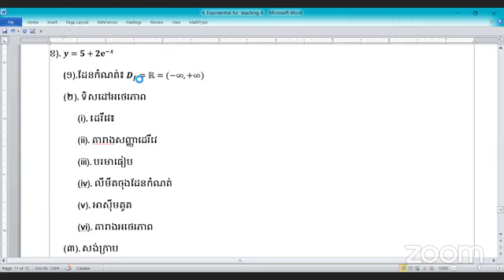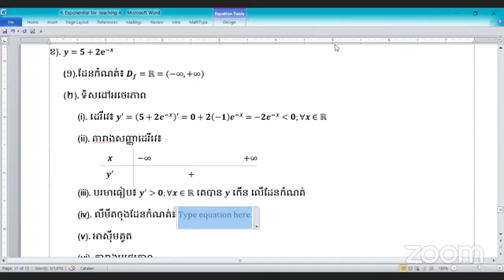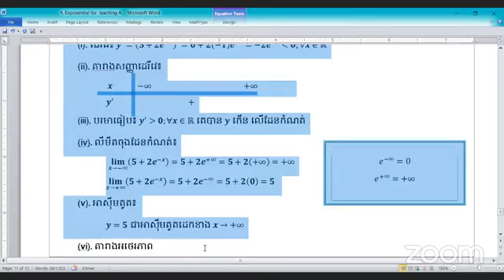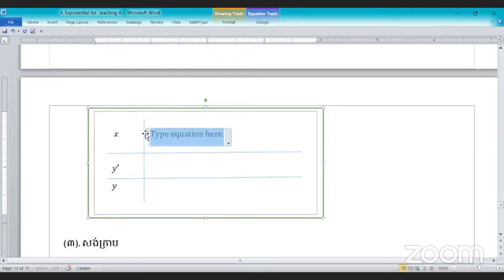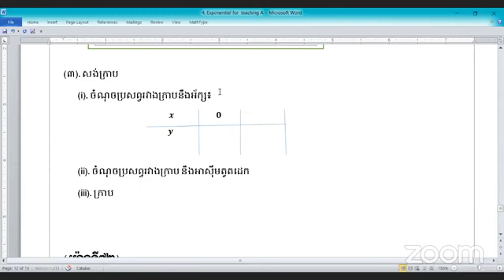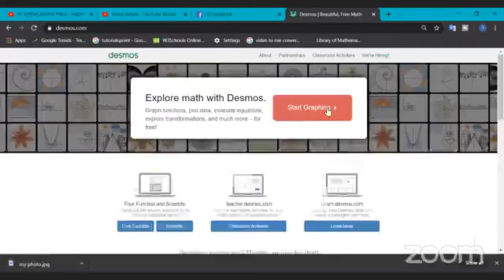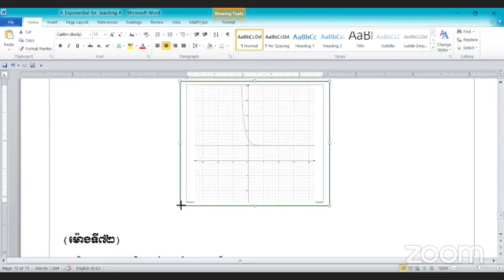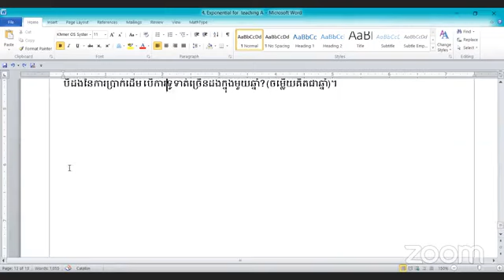#71 ផ្នែកទី2 សិក្សាអថេរភាព និងសង់ក្រាបនៃអនុគមន៍អ៊ិចស្ប៉ូណង់ស្យែល